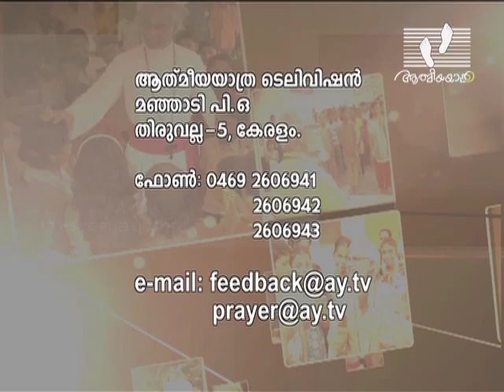ITHU ATHMEEYAYATHRA | Episode 88 | Most Rev Dr K P Yohannan Metropolitan | Athmeeyayathra TV